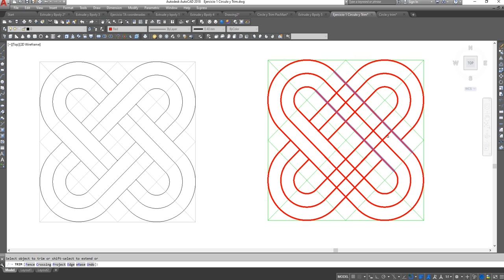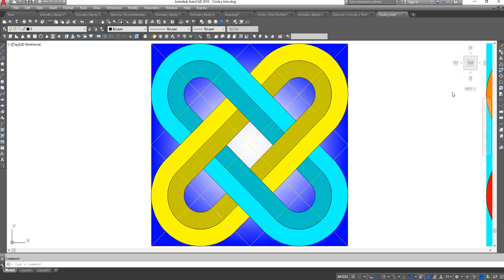Ejercicio Circle y Trim 1